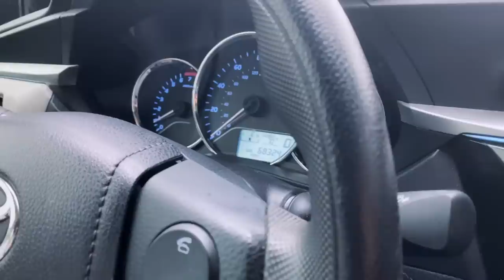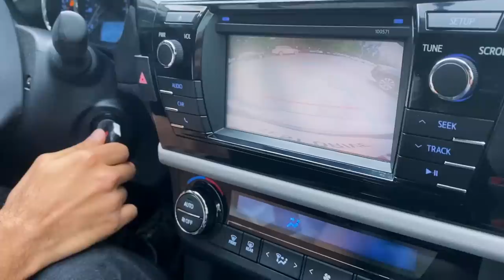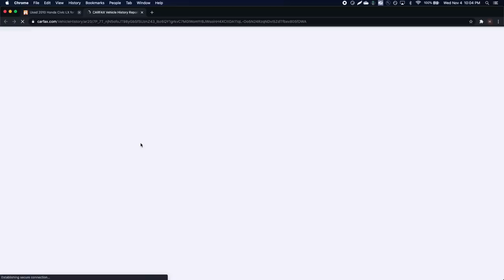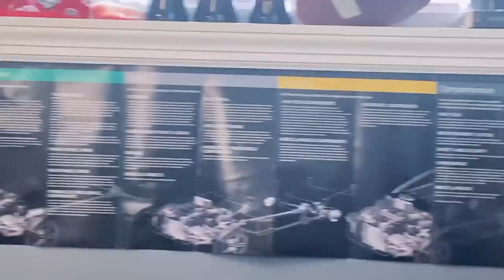BOUGHT MY FIRST CAR AT 22!!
Here's the first Car I bought as a Software Engineer!

Follow Arpit @Arpit_Zelawat

Vlogging Gear:-
New Camera: